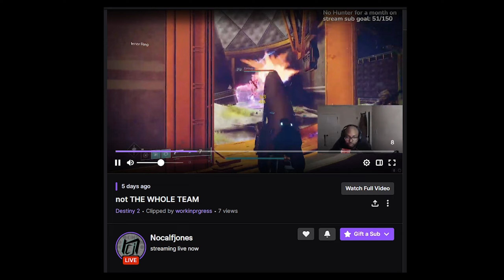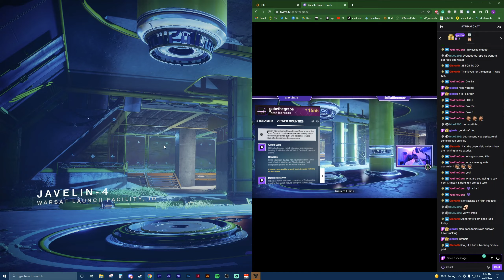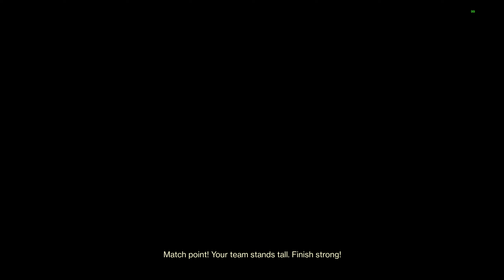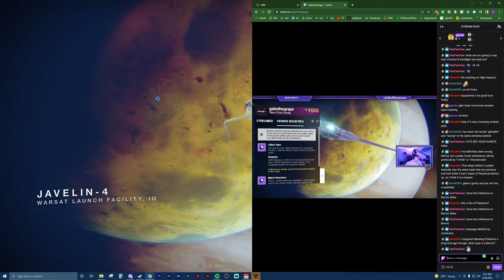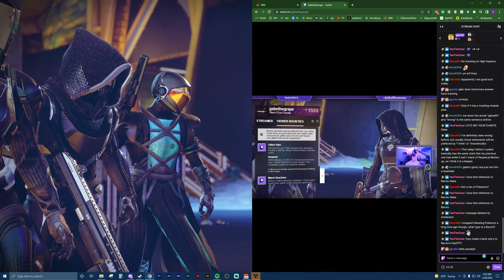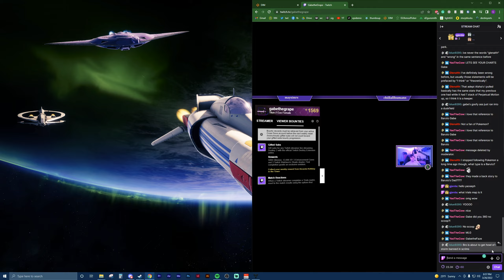How has this subclass survived? (Destiny 2)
Top tree stormcaller is one-of-a-kind in Destiny 2 PvP. What makes it like this? Here's a deeper look at this iconic subclass plus a full flawless card with Nocalfjones and Gabe the Grape!

0:00 wait what?
1:08 top tree stormcaller's context
3:45 it's never crossed the line
9:36 does player input matter?
11:50 walking the line at the top tier
15:34 full trials card with streamers
58:11 conclusive conclusion

I play Destiny 2 PvP and Destiny 2 PvE for fun. Then I make Destiny 2 gameplay videos to make you laugh or say "cool." This is a YouTube description.
Destiny 2 top tree stormcaller attunement of conduction guide